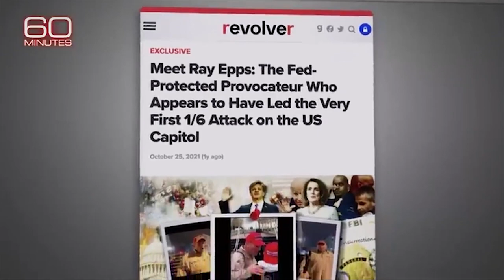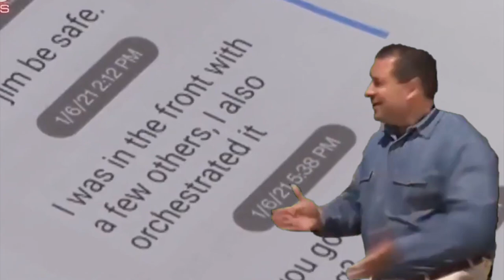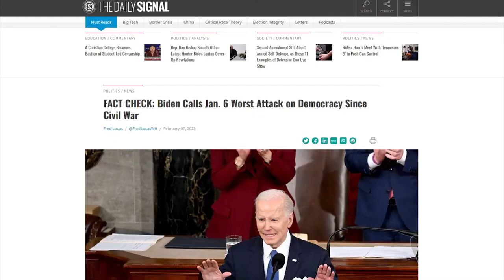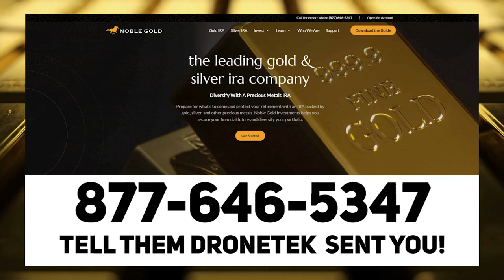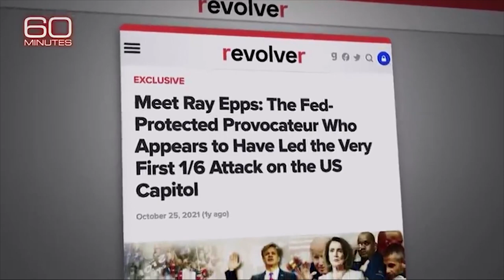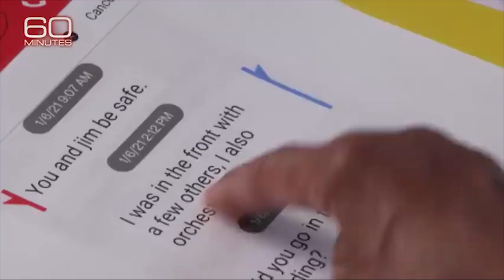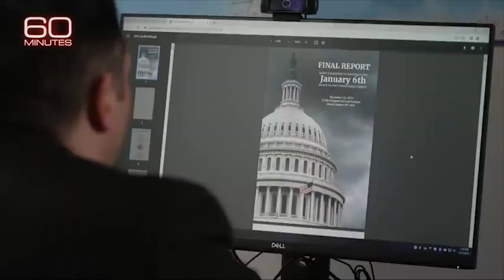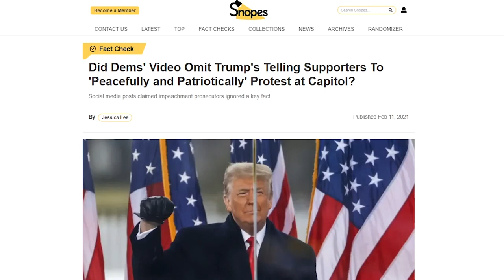LOL: Ray Epps Blames Tucker Carlson For January 6th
👍💵 Protect Your Retirement with Precious Metals!
➡️ Sources:
Ray Epps: The 60 Minutes Interview
   • Ray Epps: The 60 ...